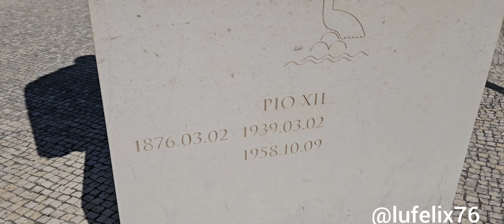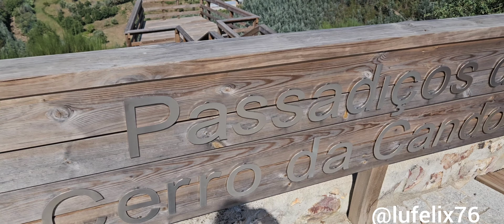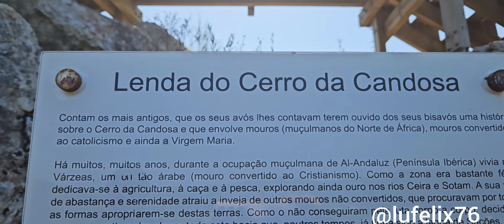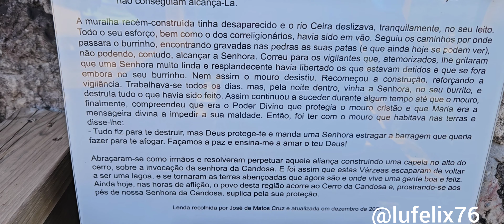SANTUÁRIO DE FÁTIMA PORTUGAL+FOMOS CONHECER O PASSADIÇO DE CANDOSA+UM DOMINGO EM FAMILIA/Lu Felix 🇵🇹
Oi gente! tudo bem com vocês? hoje fomos no santuário de Fátima, e conhecemos lugares incríveis em Portugal 🇵🇹. espero que gostem...não esqueçam do like 👍se inscrevam ✍ no canal e ative o sininho 🔔 pra receberam notificação quando eu postar videos novos.